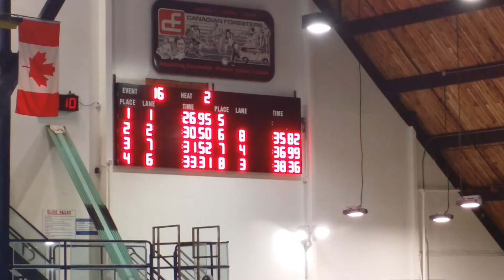1st hob swimming meet